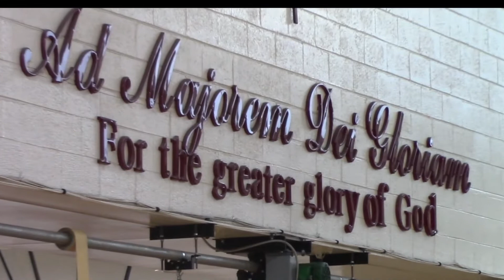Student Senate Convention Promo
Watch the Student Senate Convention live this Friday, May 26.  It will be available starting at 8 a.m. on this